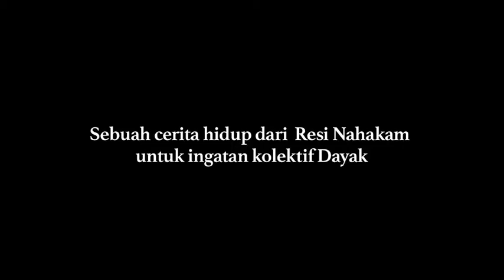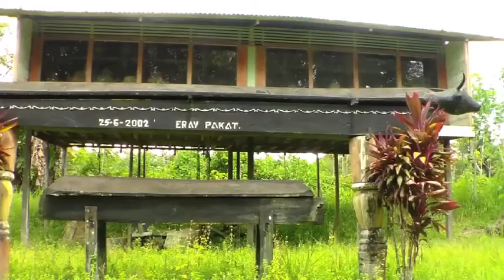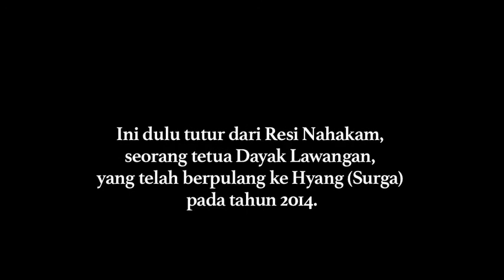Tetua Adat dalam Ingatan Kolektif Dayak di Kalimantan